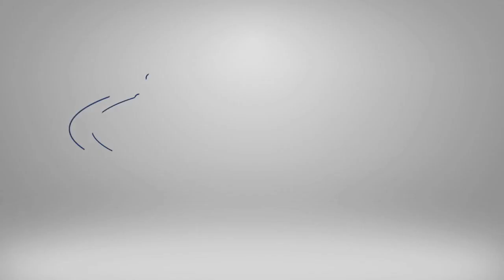SEABL 2018 Rd. 13 Diamond Valley Eagles